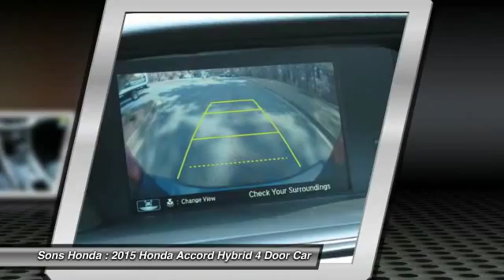2015 Honda Accord Hybrid McDonough GA 16789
2015 Honda Accord Hybrid Touring - $35875

Sons Honda
105 Sons Drive

Don't miss this 2015 Honda. Make a great choice today with this must-have 4 Door Car. Learn more about this 4 Door Car by contacting the dealership today and complete your driving dreams.